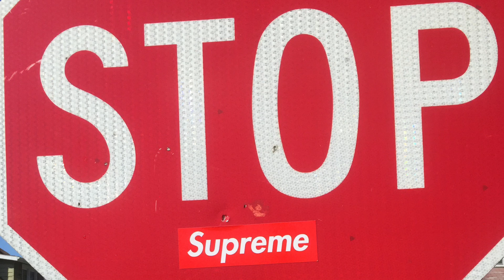Keep on winning